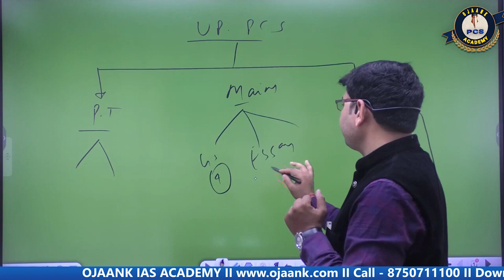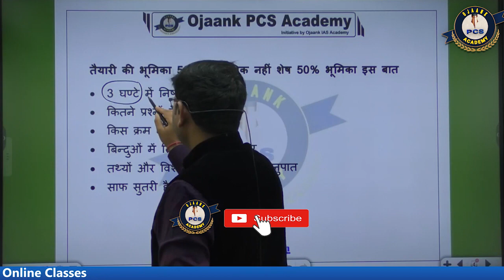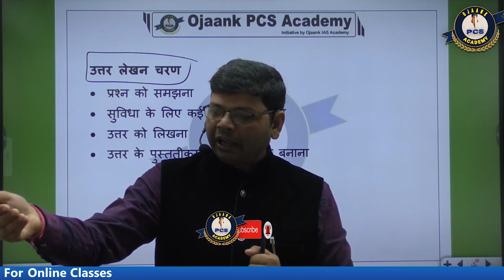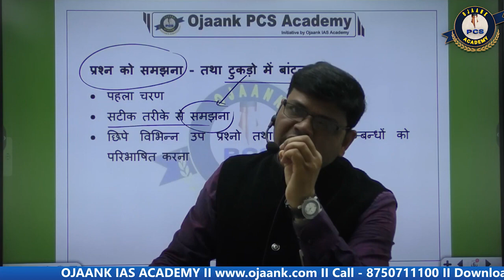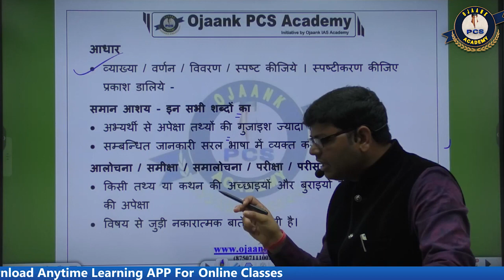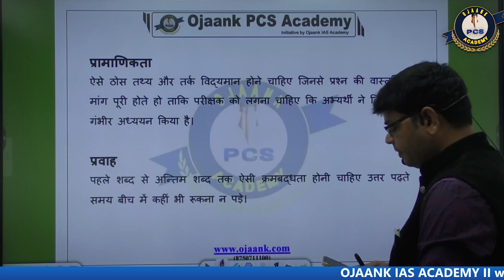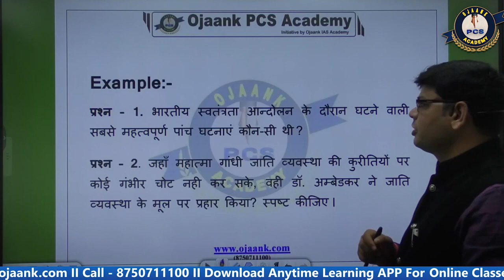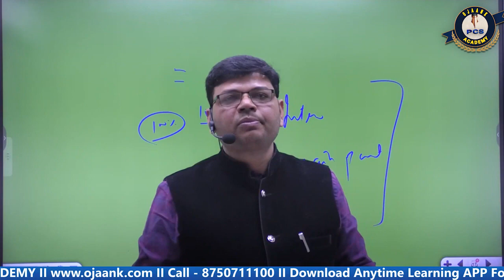खुल गया UPPCS मुख्य परीक्षा पास करने का राज टॉपर्स लिखते हैं ऐसे उत्तर Answer Writing Kaise Kare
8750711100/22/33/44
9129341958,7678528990